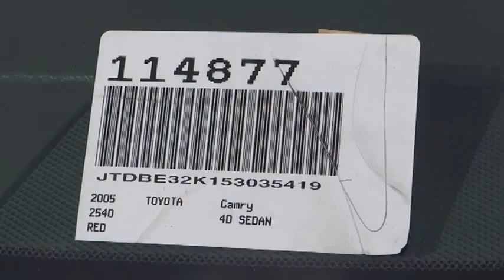2005 Toyota Camry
2005 Toyota Camry  - Stock#: 114877 - VIN#: JTDBE32K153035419

Gosch Auto
150 Carriage Circle